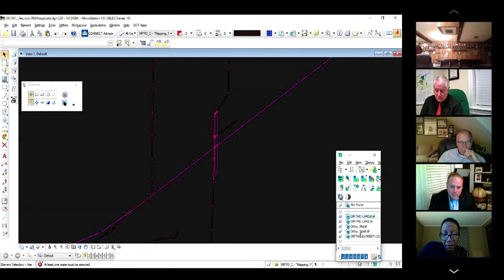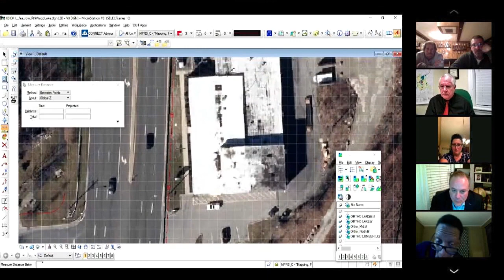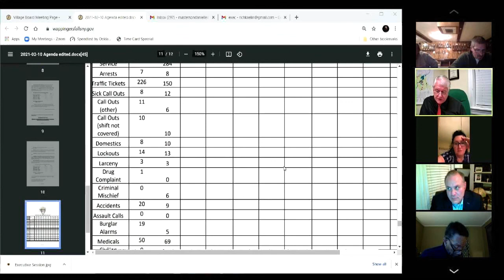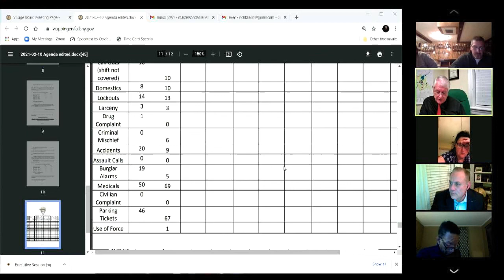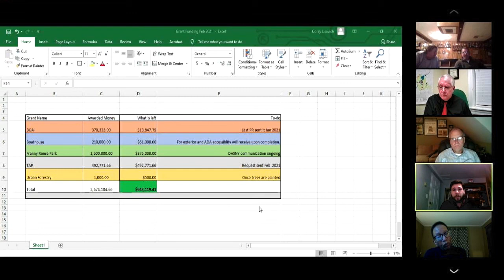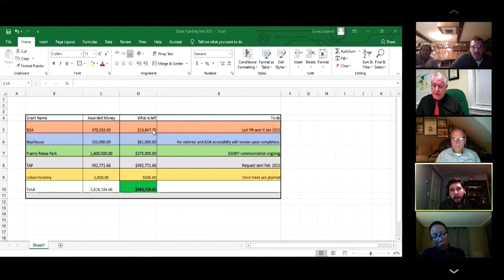2021 02 10 Village Board Meeting HD